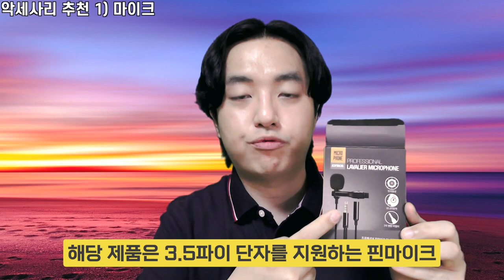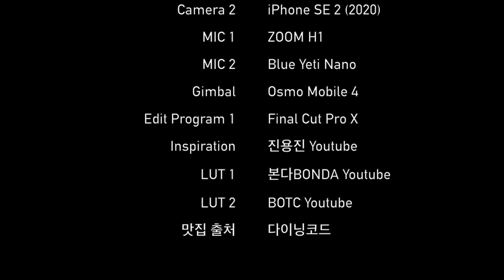유튜브 47,000원 예산으로 초기 장비 세팅 도와드립니다! | 악세사리/카메라 갓성비 추천 | 유튜브지도 Ep.05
오늘은 47,000원 자체 예산으로 유튜브 초기 장비 세팅을 도와드립니다.
악세사리 3가지와 카메라 1개를 다뤘으며, 카메라는 필수 장비가 아니니 참고 바랍니다.
아래 타임 스탬프를 통해 궁금하거나 관심있는 내용을 확인해보세요. 감사합니다.

Time Stamp.

00:00 Intro
00:25 악세사리 추천 1) 마이크
01:38 악세사리 추천 2) 삼각대
03:57 악세사리 추천 3) 거치대
05:33 카메라 추천
06:48 해당 카메라 추천 이유?
09:01 악세사리만 구매했을 때 가격은?
09:31 마무리
09:48 Credits

▼ 유튜브 초기 장비 쿠팡 로켓배송 링크 ▼